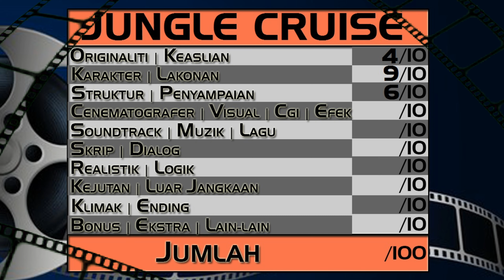Ulasan Filem Jungle Cruise | Movie Review 2021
Ringkasan Cerita : Jungle Cruise
Jungle Cruise merupakan film  fantasi terbaru daripada Disney yang diinpirasikan dari wahana Jungle Cruise di taman hiburan Disneyland. Film ini diarahkan oleh Jaume Collet Serra yang menampilkan Dwayne Johnson sebagai Frank, Kapten sebuah kapal di Amazon, dan Emily Blunt sebagai Lily, seorang penjelajah yang  berada dalam sebuah misi. Kisah bermula apabila Lily yang ingin mencari kebenaran sebuah pohon yang memiliki kekuatan untuk menyembuhkan segalanya.
Namun, dia harus bersaing untuk mendapatkannya kerana ramai  pihak lain yang berniat jahat juga mencari pohon ajaib tersebut.